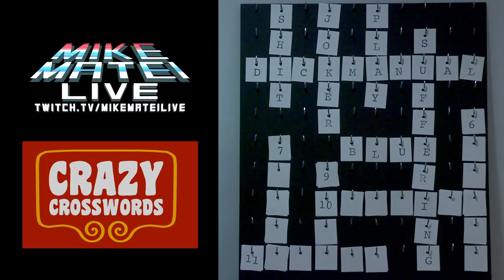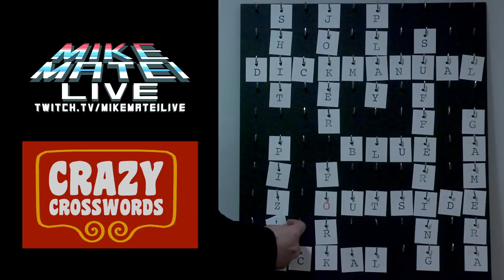Super Nintendo Hacks and Mike's Crazy Crosswords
Trying out random SNES hacks and playing a new game with the chat - Mike's Crazy Crosswords!